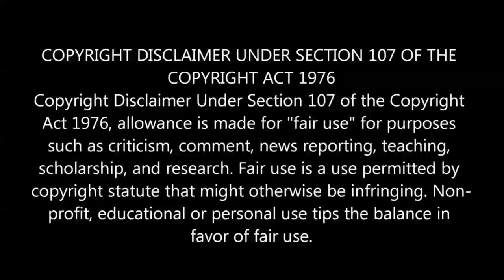மோடி வகுத்த அதிரடி திட்டம்!சீனாவுக்கு தண்ணிகாட்ட தயாரன இந்திய ராணுவம்!இந்த முறை தப்பிக்கவே முடியாது!